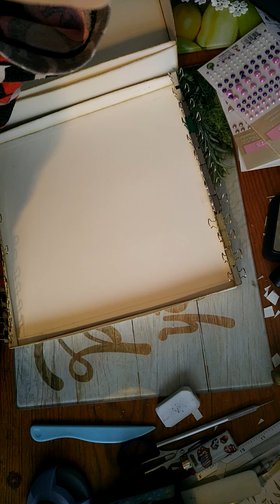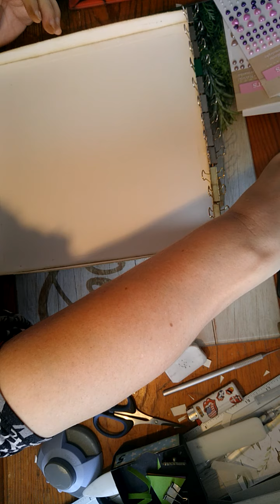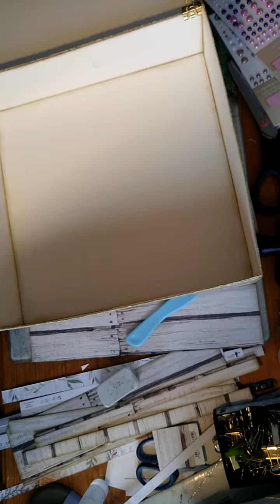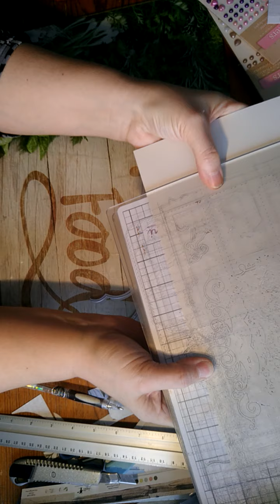#Tuto## album mariage Un oiseau voulait se marier vidéo 10 FINALE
PAPIER  Piatek Awekening
cette boutique a aussi un site internet je commande 99% de mes papiers ici car c'est une boutique fiable avec un service impeccable et tjs des prix au plus bas :) seulement trente euros de commande nécessaires pour avoir le port gratuit vers France et Belgique

à imprimer en A4 puis à coller avec le précédent
) à imprimer en sélectionnant 15,5 cm de hauteur dans votre imprimante